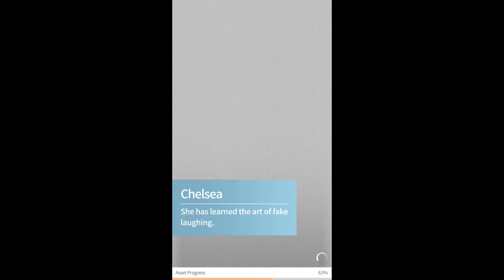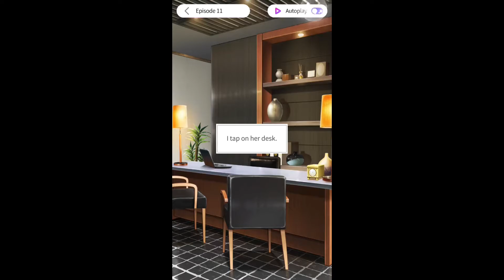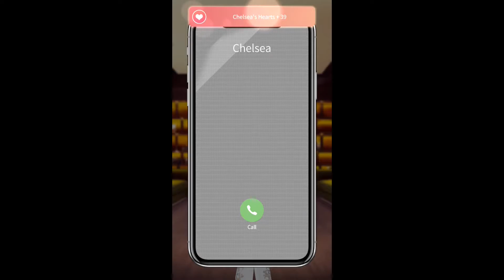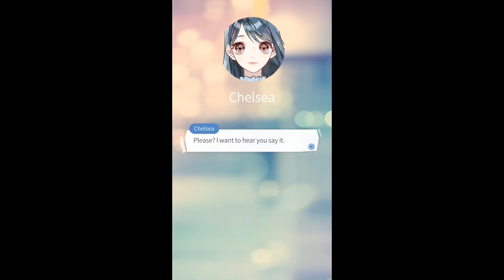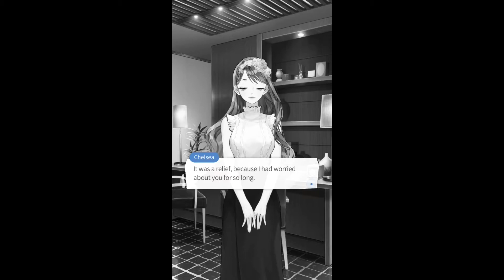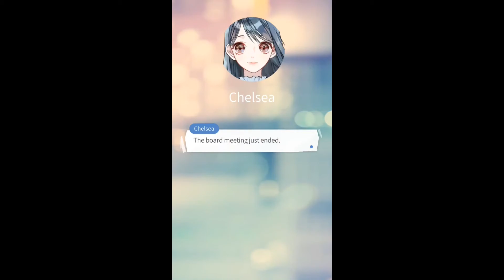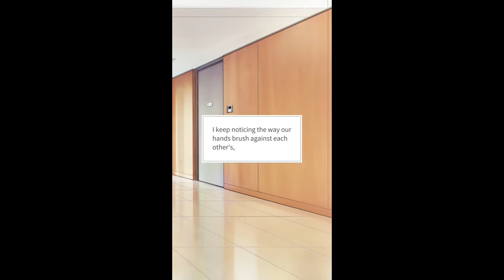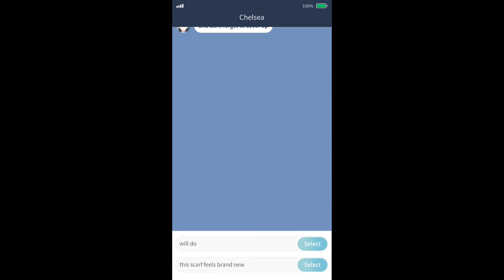Maybe Interactive Stories : Episode 11 : Flower Lane 2 | A Lingering Fragrance | Chelsea Route ❤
Chelsea's path all diamonds used.
app name - Maybe interactive stories by Cinnamon Games
you can get it on playstore and app store
00:00​ -  Help Us Reach 100 Subscribers
18:57​ -  Thank you for Watching